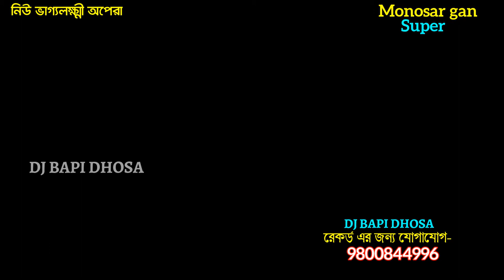জলতকার মনী কেন মহাদেবের বাড়িতে কেন গেল Ep 07-gajon dj bapi